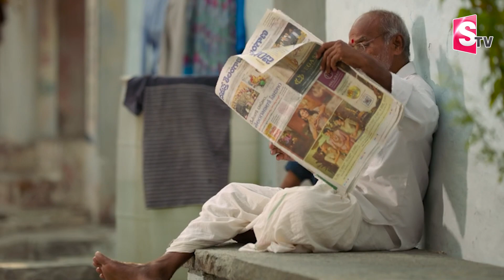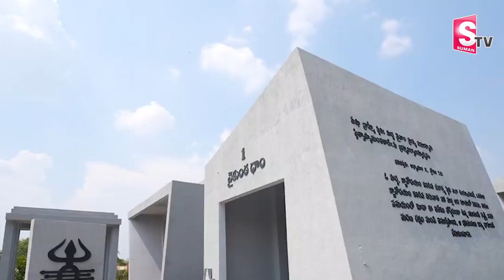ఆజన్మాంతం జీవన వెలుగులు | Special Story On CM KCR Schemes | KTR